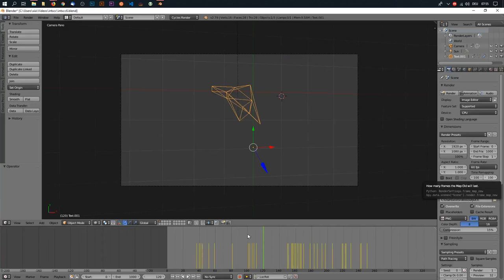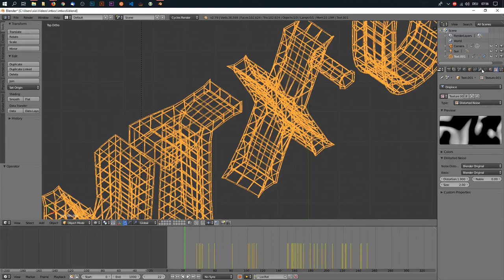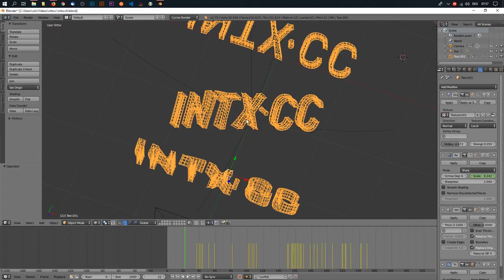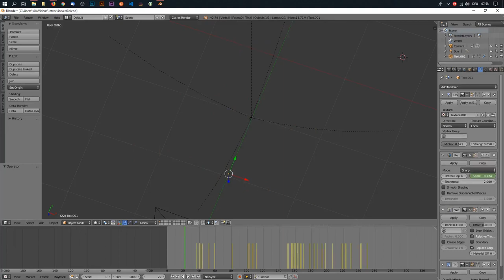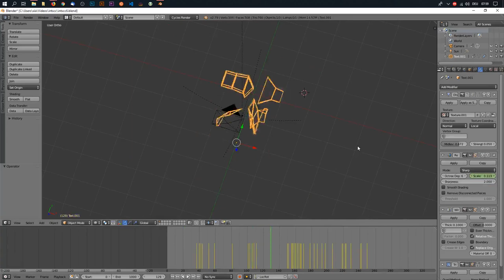Antwort: Making of with Blender: Wie das Hintergrundvideo von intx.cc entstand.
Ich bekam eine Privatnachricht mit der Frage, wie das Video entstanden ist.

Da es das Video nun sowiso schon gibt kann ich es auch öffentlich posten, vielleicht findet es ja jemand interessant :)